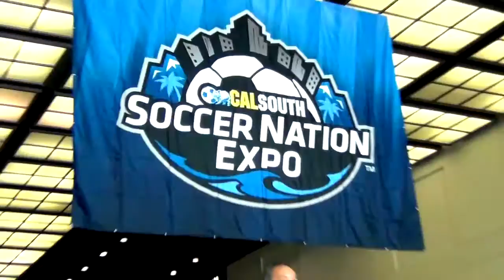Futboleros Soccer Nation Expo 2014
Watch the World Famous Futboleros in action at the 2014 Soccer Nation Expo by Calsouth at the LA Convention Center, LA CA.